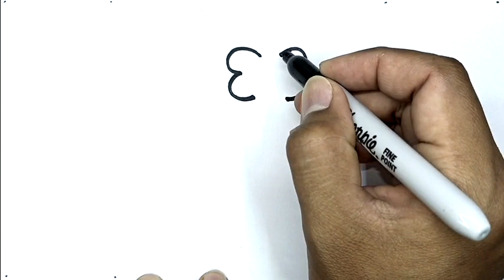How To Draw A Flower Pot Easy With Number 3 | Drawing Using Number